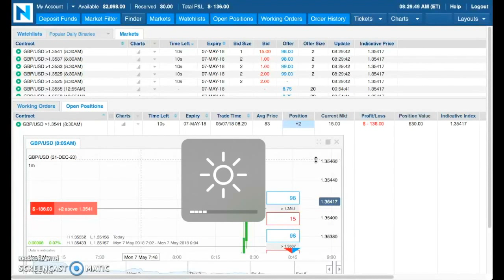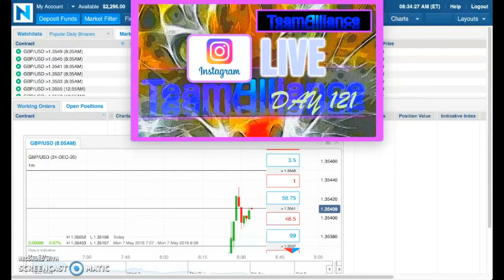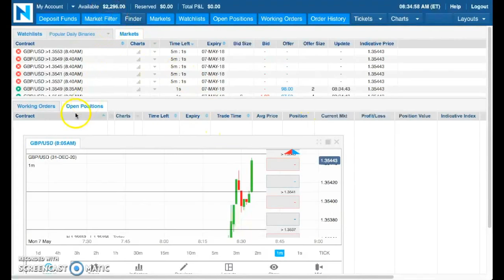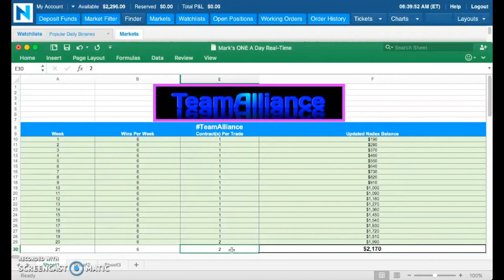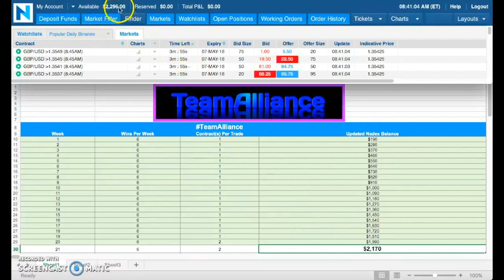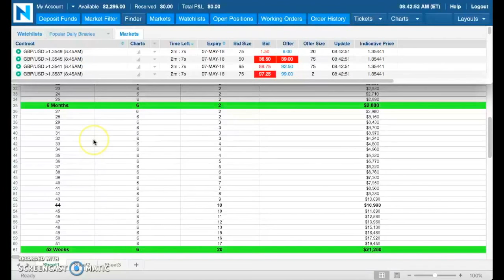➡️ $2,296 Made in 121 DAYS with NADEX Binary Options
Mark Fuller

[ SEO ]

NADEX
Binary Options
nadex binary options
Binaries
FOREX
Forex Signals
Foreign Exchange Market
Currency Market
Commodities Market
Financial Markets
Trading
Starbucks
binaryoptions
mark fuller
mark fuller team alliance
binary options
team alliance
binary trading
binary
iq option
options trading,
expert option
stock
trade
day trading
analysis
iqoption
finance
profit
wall street
bitcoin
litecoin
crypto
ethereum
bitcoin price prediction
btc
crypto news
best cryptocurrency
xrp
bitcoin futures
cardano
bittrex
xrp ripple
crypto crash
iqoption
finance
profit
wall street
bitcoin
litecoin
crypto
ethereum
bitcoin price prediction
btc
crypto news
best cryptocurrency
xrp
bitcoin price
nadex trading
nadex